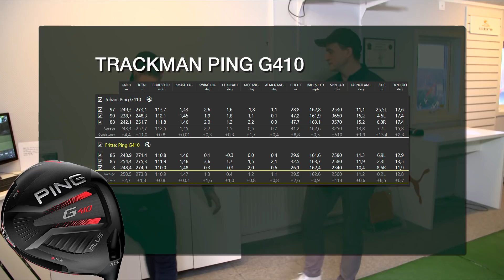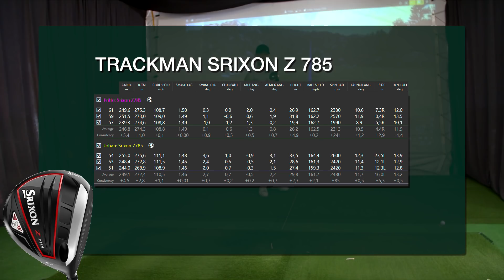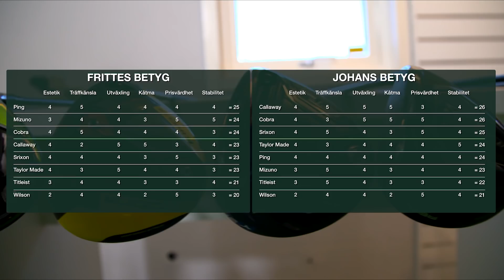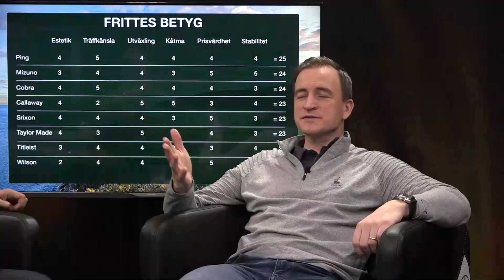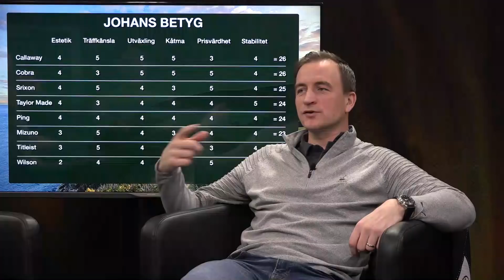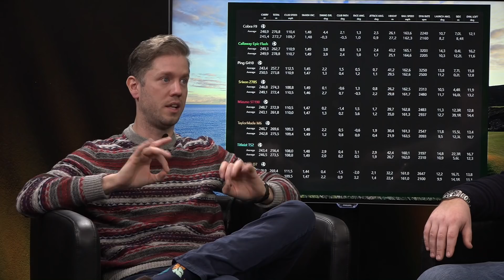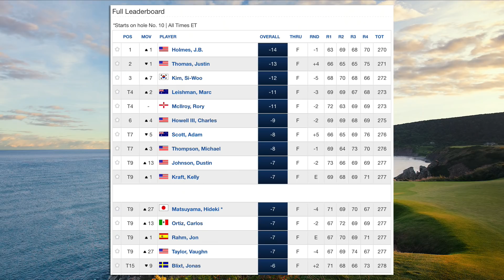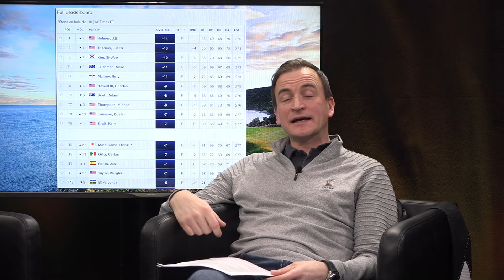Tee Party: Drivertest 2019, JB Holmes (tyvärr) och svenskar leder halvvägs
GÄSTER: Fritte Swahn, Alexander Wisell och Hasse Brontén